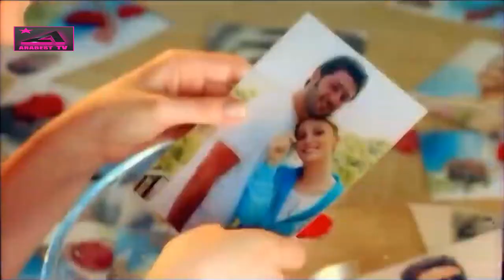Nora Rahal - 3ala Fekra | نورا رحال - على فكرة